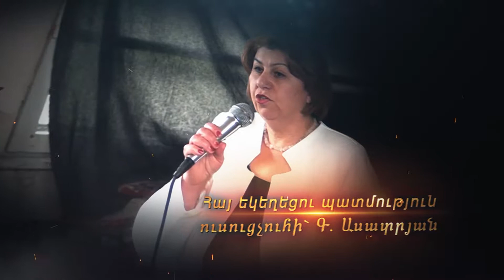Վանաձորի թիվ 25 դպրոց 7 Ա դասարան-Ս. Համբարձման տոնին նվիրված միջոցառում